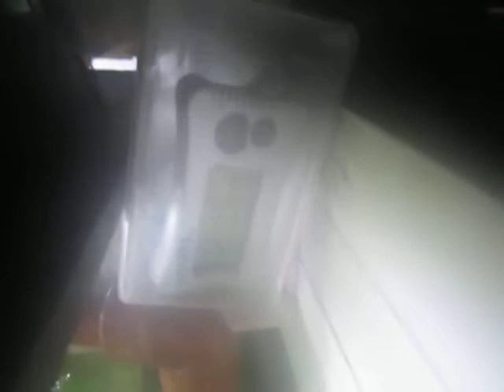Mi pecera de 650 L parte 4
11/08/2017  Me compre el medidor permanente de CO2 esta semana, y el color esta en amarillo intenso, significa que el CO2 esta al tope de la escala, a los peces los veo bien, no estan boqueando, ni nadando en forma erratica. La temperatura varia entre 18 y 22 grados, el PH esta bajo en 6.2. Me anime a comprar esta semana una loto red tiger a un amigo de facebook, y en estos dias parece estar muy bien. La temperatura creo que esta un poco baja para esta planta, igual que la Alternathera reinekii, asi que veremos con el transcurso del tiempo como andan, Por ahora no voy a agregar ninguna planta mas, y esperare a que crezcan y se desarrollen